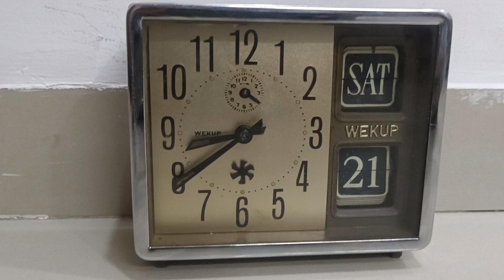vintage clock ⏰⏰⏰😱😱😱📞 sold out